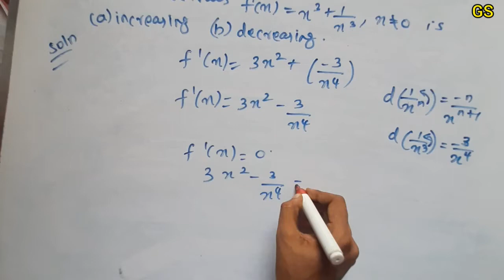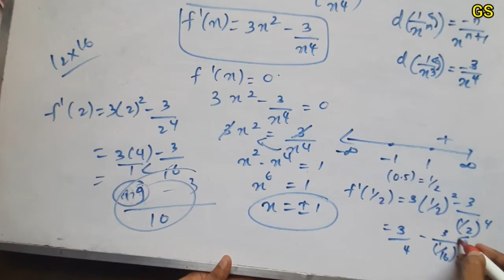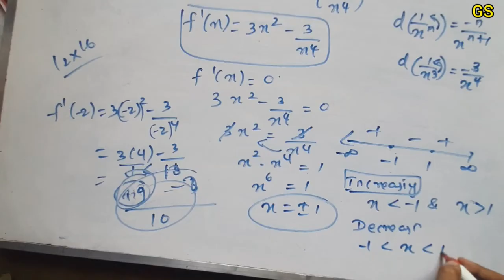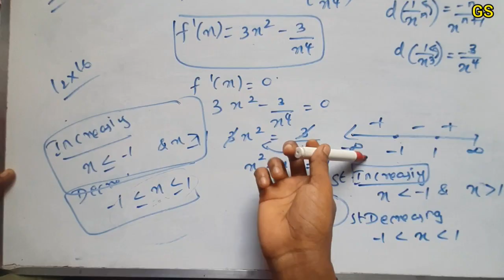Chapter 6 - Miscellaneous (Q.No 7) APPLICATION OF DERIVATIVES ||CBSE Class 12 Maths in Tamil |NCERT